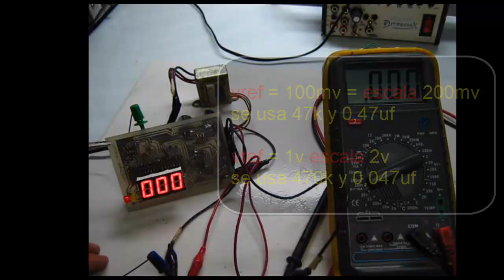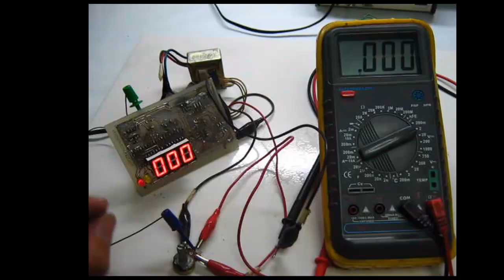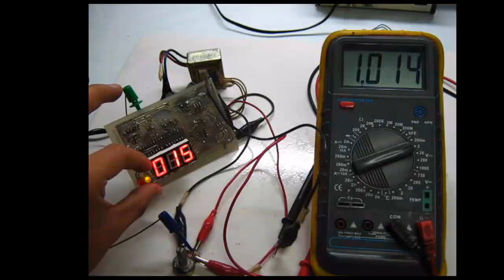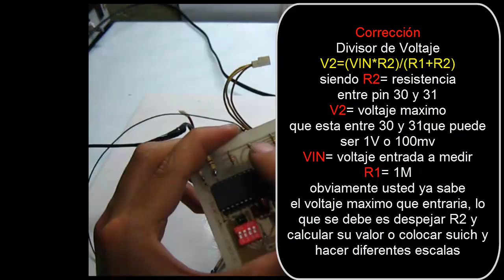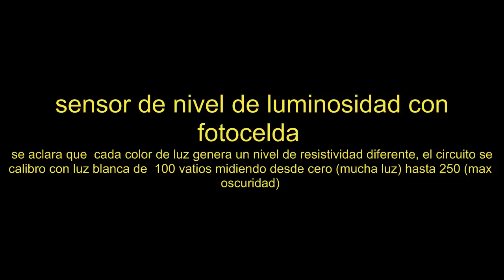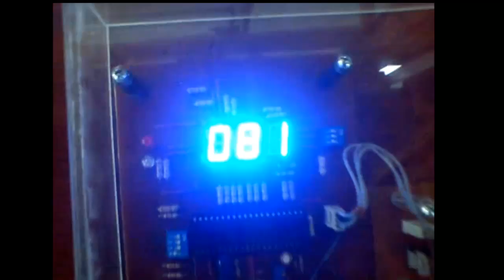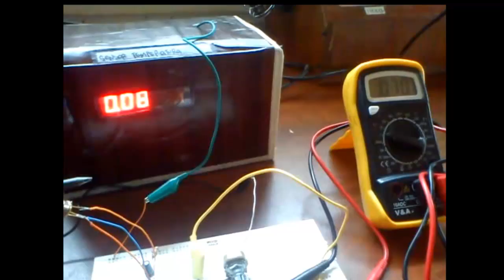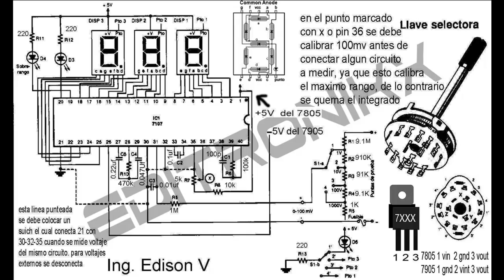como hacer un voltimetro digital con ICL7107 con display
saludos

este proyecto esta dedicado para todos aquellos que deseen hacer un voltimetro digital con ICL7107 y visualizar el voltaje en display. Tal vez se pueden preguntar para que hacer este proceso tan largo en su montaje si hoy en día eso lo hace un pic?

la razón es muy sencilla, hay muchas personas que no dominan los PIC, o sencillamente desean montar este tipo de circuitos para una estación de calor, un cautin con dimer y regulador térmico, para ver el voltaje de una fuente, para visualizar la temperatura de algo etc tambien se puede mejorar las aplicaciones aqui descritas mediante el uso de puente de wheatstone. las posibilidades son muchas el limite es tu imaginación.

para mayor información y descarga de los archivos de calibración, El schematic y el PCB visita

Pasto Colombia
ing Edison V